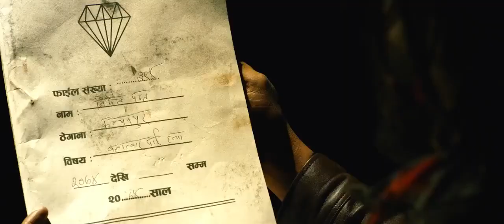The REAL SHAMSHER Nepali movie trailer / lilaraj khatiwada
The TEAL SHAMSHER Nepali movie trailer / lilaraj khatiwada